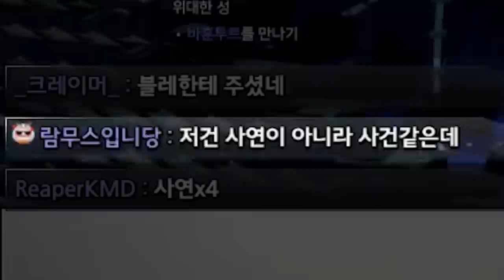그래, 이 맛이야! [로스트아크]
무럭무럭 자랄 수 있도록 지원해주신 사장님 및 시청자 여러분 다시 한번 감사드립니다 꾸벅!